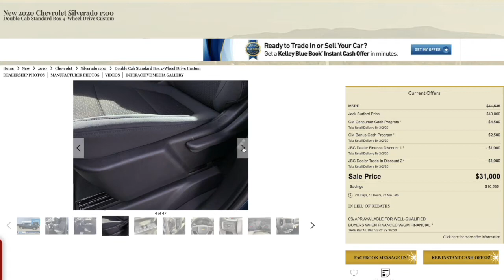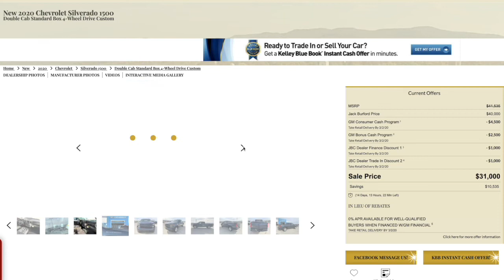Great Chevy Silverado Pictures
No one takes as many great inventory pictures as we do at Jack Burford Chevrolet. Here's how!